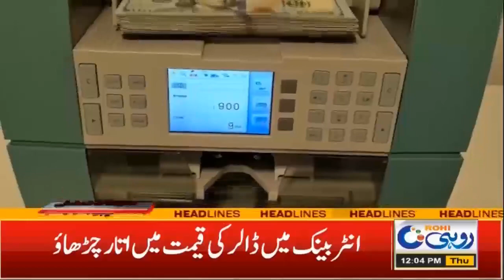How Much Money Will You Get Monthly? |12pm News Headline | 09 June 2022 | Rohi